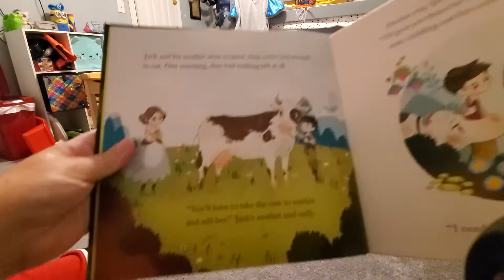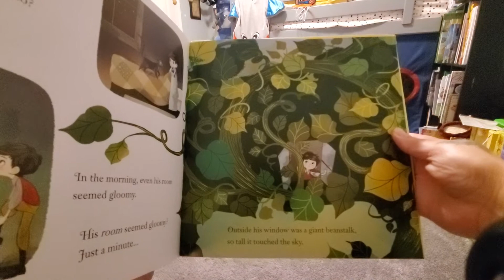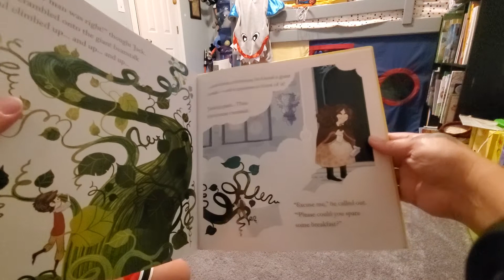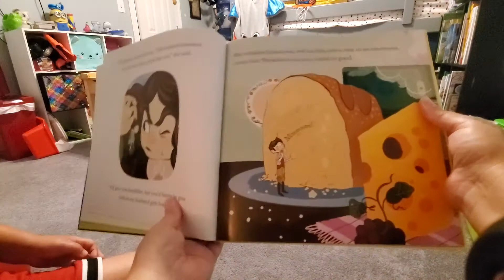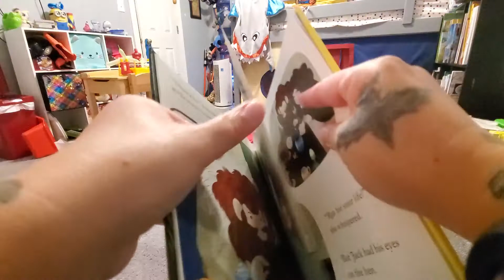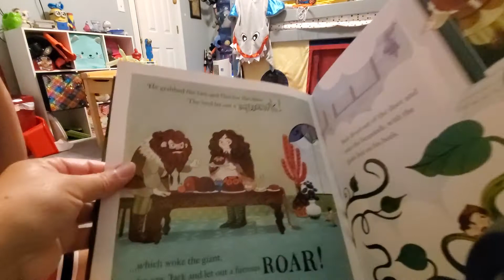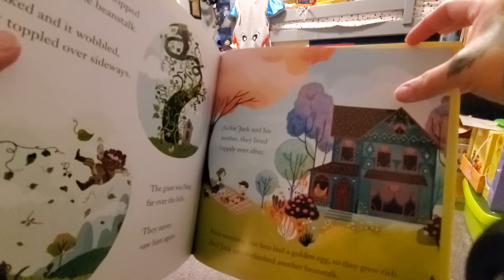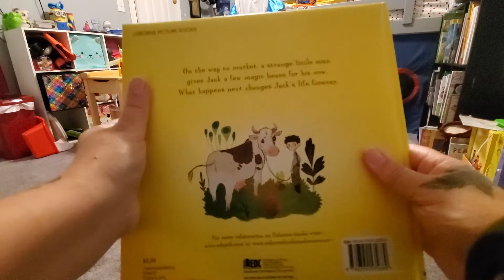Jack and the Beanstalk illustrated by Lorena Alvarez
Jack was so poor and hungry! When he trades his only cow for magic beans, trouble ensues.